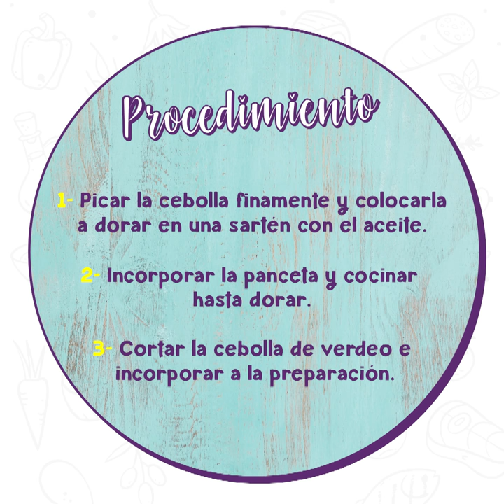Receta Empanadas Bettini con Cebolla, Queso y Panceta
Mira la receta 👇

Ingredientes
1 docena de tapas de Empanadas Bettini
3 cebollas
3 cebollas de verdeo
50 cc de aceite (oliva o girasol)
50 g de panceta
100 g de queso roquefort
250 g de queso mozzarella
Condimentos, sal y pimienta

Receta
1- Picar la cebolla finamente y colocarla a dorar en una sartén con el aceite.
2- Incorporar la panceta y cocinar hasta dorar.
3- Cortar la cebolla de verdeo e incorporar a la preparación.
4- Cuando la cebolla esté dorada retirar del fuego.
5- Colocar en un recipiente la preparación, agregar los Queso cortados en cubos y mezclar bien.
6- Dejar enfriar y armar las empanadas.
7- Cocinar las empanadas en horno moderado durante 35 minutos, hasta que estén doradas
8- Retirar del horno, dejar enfriar y listas para disfrutar en Familia.